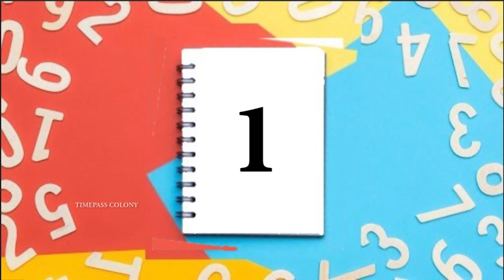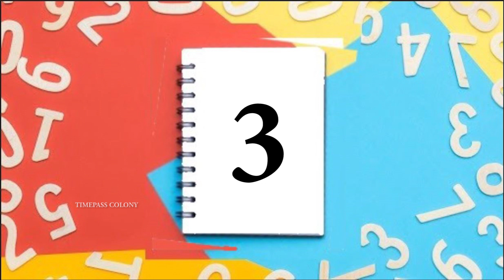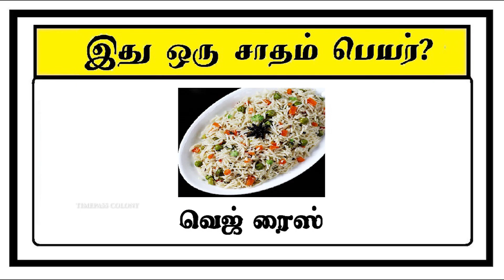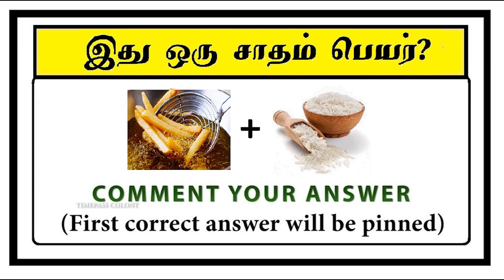Guess Variety Rice-part 2 | Braingames | Riddles tamil | Puzzle tamil |Tamil quiz | Timepass Colony